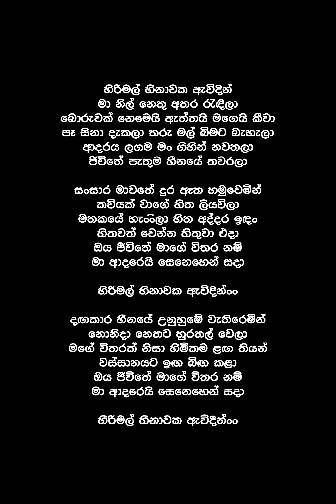Hirimal Hinawaka (Lyrics) - Thilina Ruhunage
Song By : Thilina Ruhunage